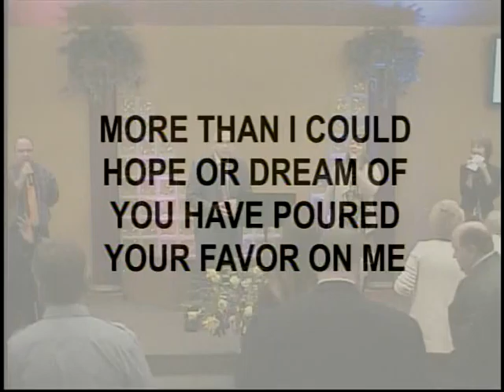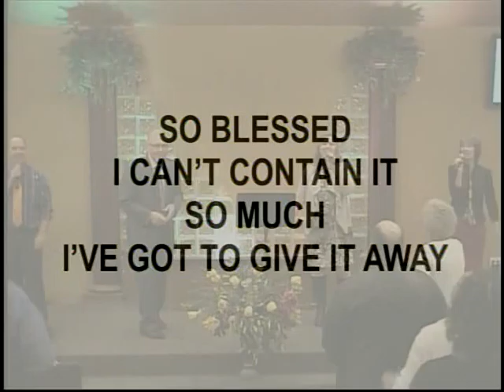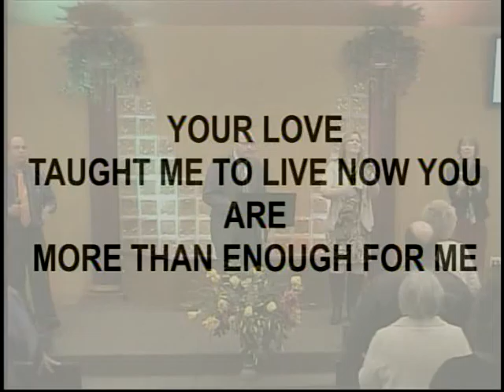5 1 16